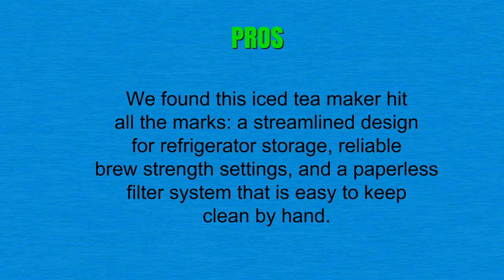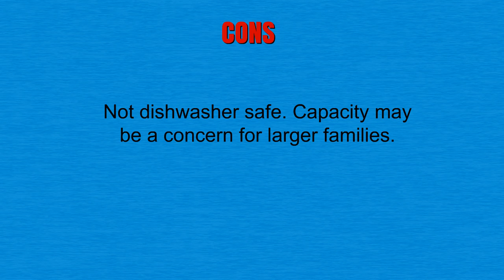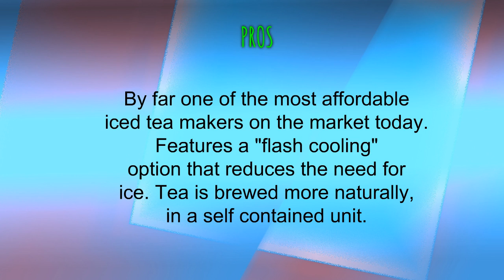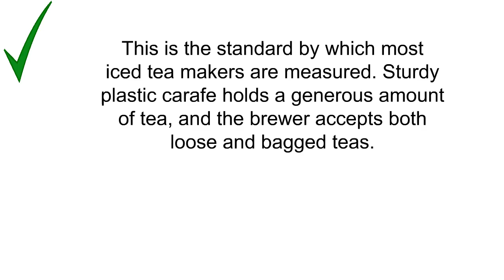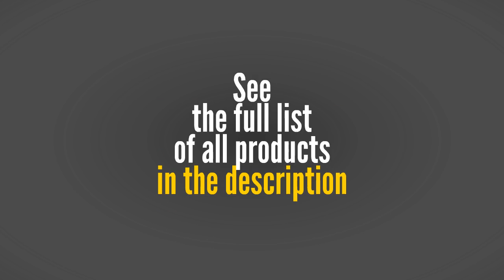Top Iced Tea Makers - Best Iced Tea Makers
3. SMAL WK-0816 Temp Programmable Combined Tea Maker and Electric Kettle with Tea Filter Lid, 1.7-Liter
2. Takeya Iced Tea Maker with Patented Flash Chill Technology Made in USA, 2 Quart, Avocado
1. Mr. Coffee Iced Tea Maker